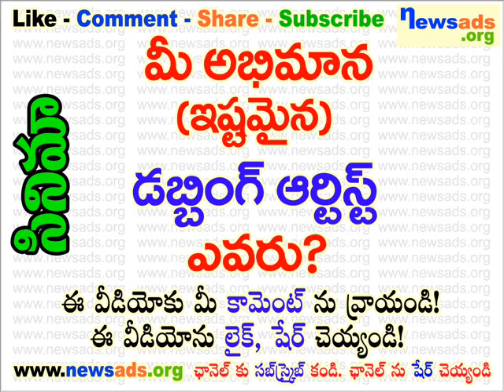మీ అభిమాన (ఇష్టమైన) డబ్బింగ్ ఆర్టిస్ట్ ఎవరు?